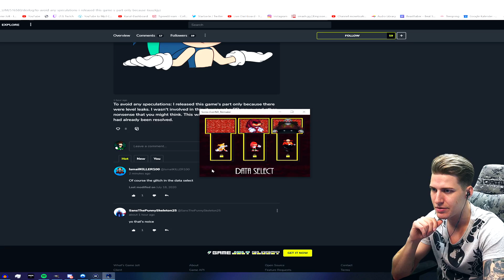SONIC.EXE NIGHTMARE BEGINNING REMAKE IS OUT NOW! [Best Sonic.EXE Horror Fan Game]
Today I'm having a special video for you guys! The best Sonic.exe Fan Game ever, Sonic.exe: Nightmare Beginning, has been remade and this remake is absolutely amazing. Get ready for the comeback of this amazing series!